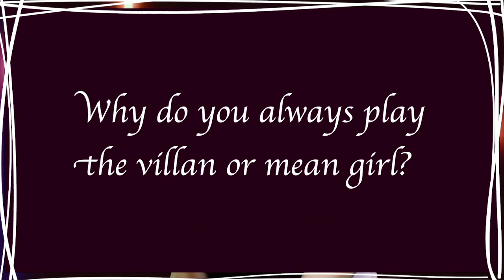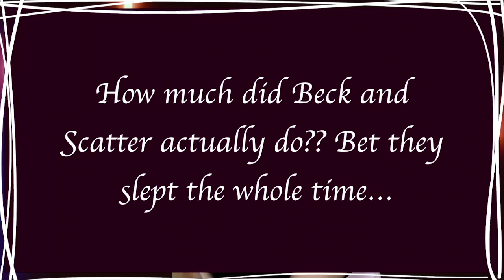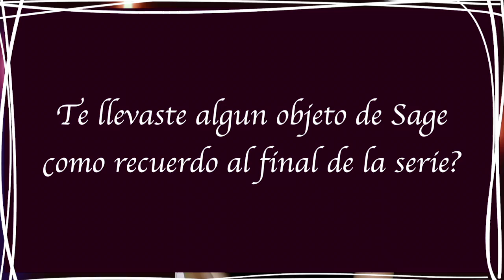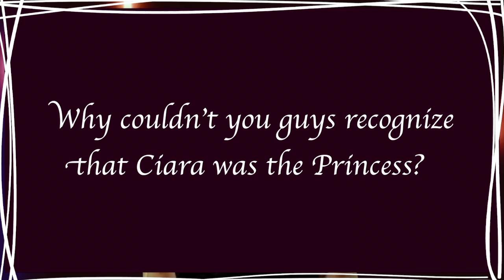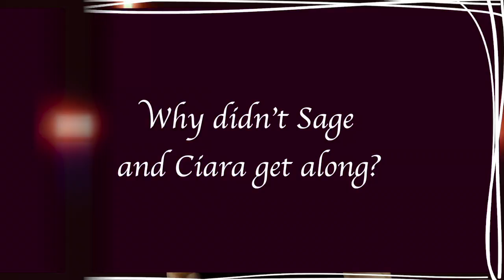My Experience on “Knight Squad”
Hi everyone 💜

As always, thank you so much for all the support. A couple of you wanted to hear about my experience on KS as well, so I was more than happy to put this video out for y’all. Hope everyone’s having a great week and staying positive/hopeful.

Lilimar xx